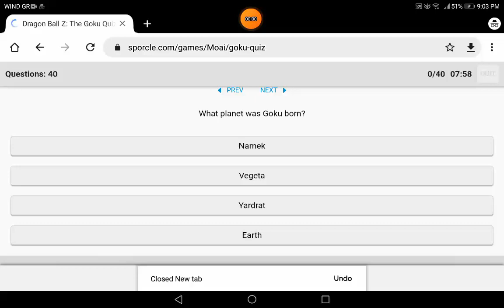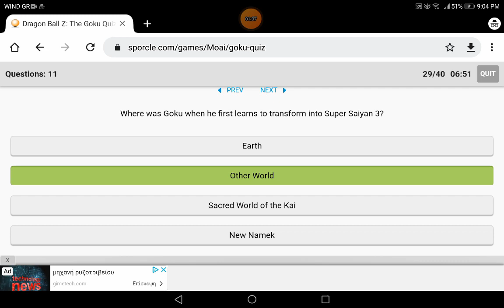goku quiz (all 40 questions)